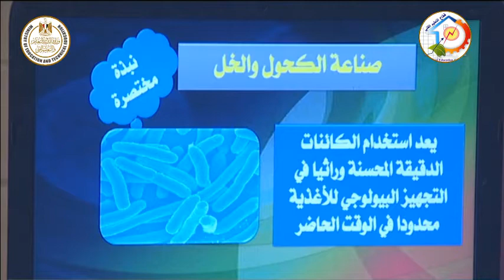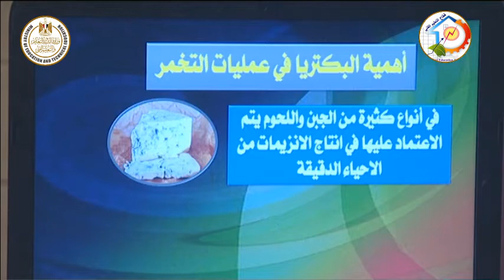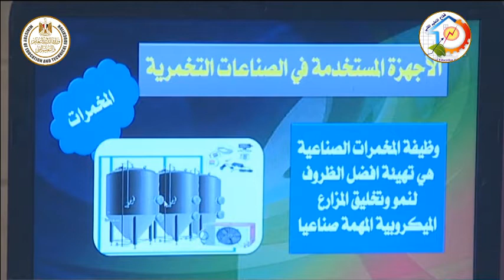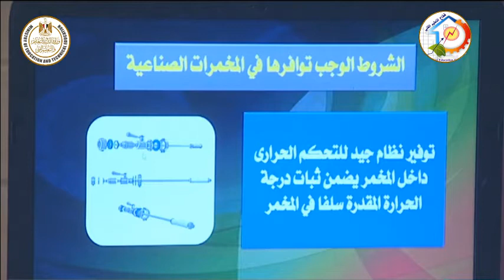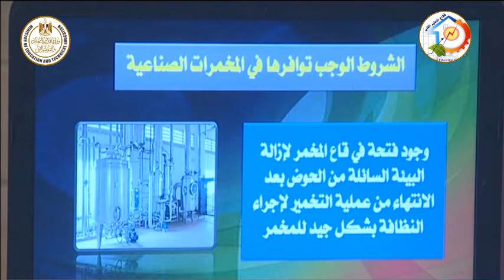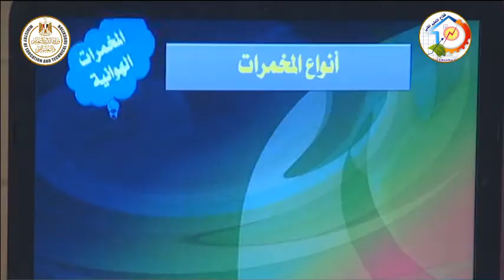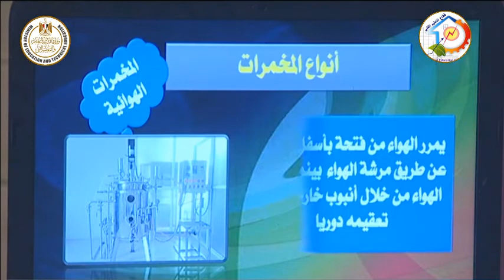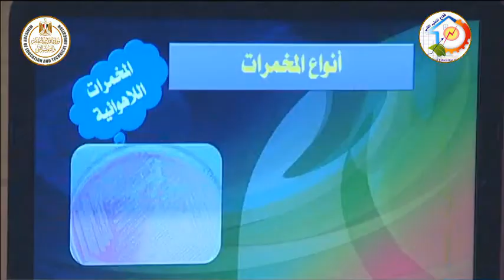الصف الثالث زراعى - تصنيع غذائى - صناعات غذائية - صناعة الكحول والخل - أ نبيل عبد الرؤوف